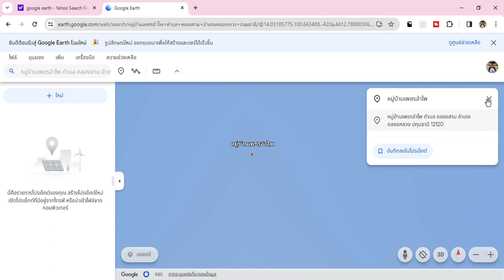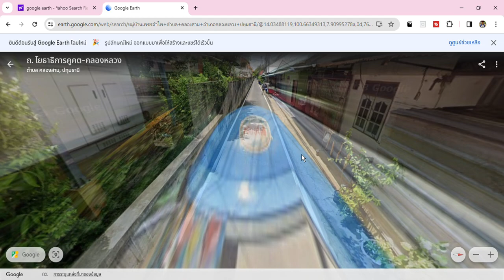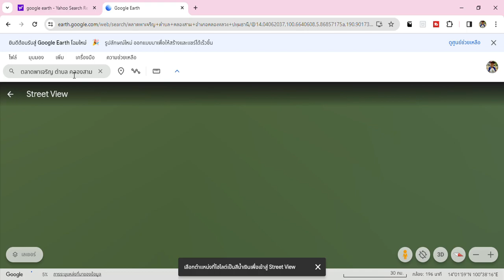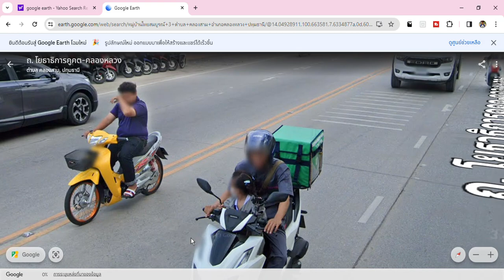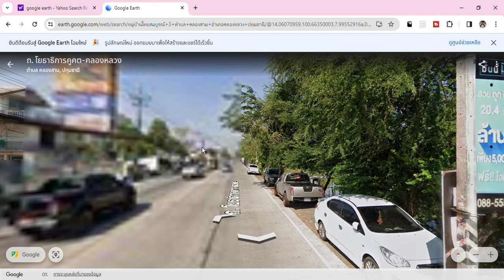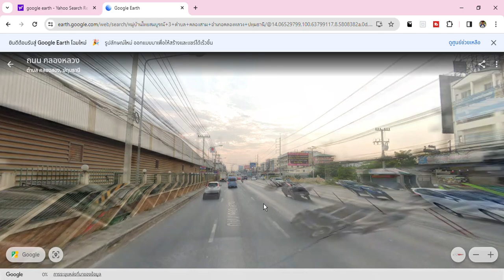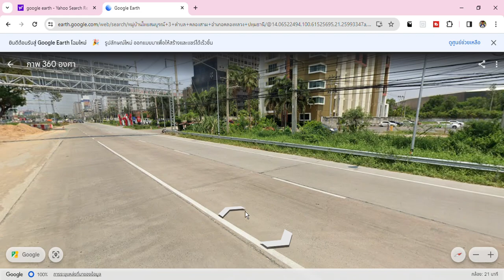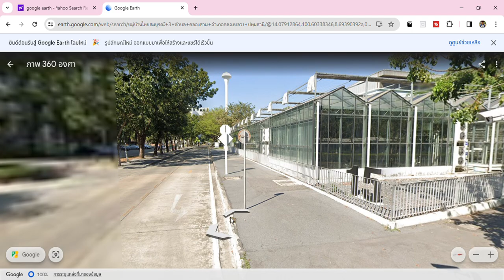How to go to NSTDA Old City (My Mom Place) From Thammasat University Release In Google Earth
How to go to our place that city building that made in 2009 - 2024 release
on Thammasat University
1:If was your house location, that mean you can enter or into it
2:If wasn't not your house move for that location, you can't into
3:If you can't enter, aheaded to use a man street view to try it.
The man street view means that you can go to other location by searching to other one if location stuck
4:Pass aheaded quick before is sunset and is getting too late
5:There is a big balls, pass, but over last, giant balls and pagoda first
6:Look around the numbers, green sign colors, symbol, and arrow
7:Click on arrow streets or click on keyboard what is said "PgUp" to go over it
8:Your free arrow to pass along the other city won't not take long under
9:You go free to Thammasat University to go to NSTDA
10:Your now free to explore (FINAL TEACH)
You can do some free more.